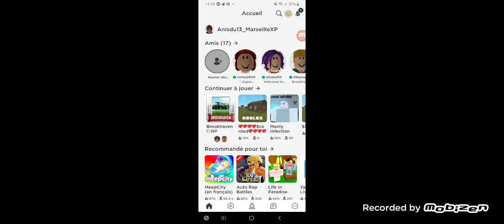Ne pas être chanceux sur roblox EP13 S2 | Anis gaming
Je suis trop énervé pour faire cet.. cett.. cette vidéo ! En plus je me suis fait mal à la cheville comme un con. Je déteste ma vie 😠😠 ! (série inspirée de Misslicious play)

Mon tiktok : 654anis

Mon discord : Anis gaming Minecraft

Ma chaîne secondaire : Anis gaming petites vidéos